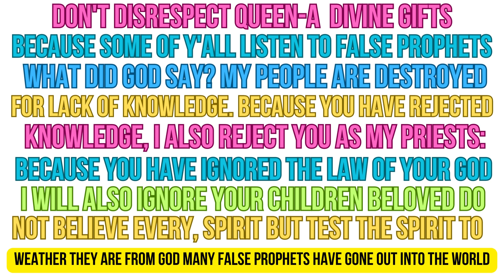MS. Empress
It's ok to say you don't know and you need some assistance if you are serious we've all been there in different ways but its still the same these things can't lie to me what they need to do is stay out of my business because Queen-A don't play that stay out of my personal life you snakes if you want to tell me about my twin or anyone else keep it to your fucken self you weren't saying anything when you thought y'all were running this town lmao just eat the karma & shut up